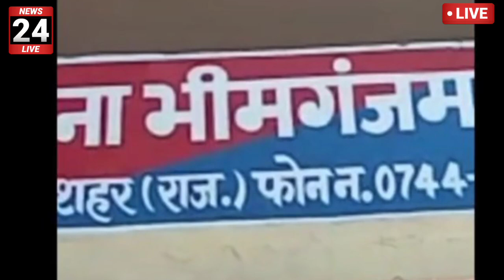कोटा पुलिस बड़ी कार्रवाई MP से आया तस्कर गिरफ्तार 3 किलो अफीम बरामद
आज का ताजा समाचार कोटा
 कोटा राजस्थान
राजस्थान न्यूज़
टुडे न्यूज़
कोटा राजस्थान
न्यूज़ टुडे 2021
न्यूज़ कोटा राजस्थान
कोटा सुकेत थाना टुडे न्यूज़ 2021
कोटा सुकेत मामला न्यूज़ अपडेट
कोटा नयापुरा थाना टुडे न्यूज़
कोटा नयापुरा थाना न्यूज़
कोटा भीमगंज थाना पुलिस टुडे न्यू 2022
Kota Bheem Ganj thana police taskar girftar
cota bimm Ganj thana
Kota live news Kota suket thana today news 2021

aaj ka taaja samachar Kota
Kota Rajasthan
Kota live news
Rajasthan news
Today news 2021
today update Kota
news Kota
news
Kota nayapura today news 2021
Kota samachar
news
news